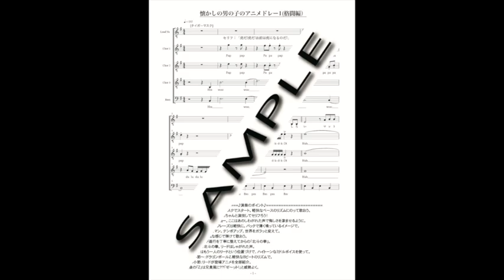懐かしの男の子のアニメドレー１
【男声アカペラ５声部】MIDI参考音源
楽譜は「アカペラ本舗」でお求めになれます。